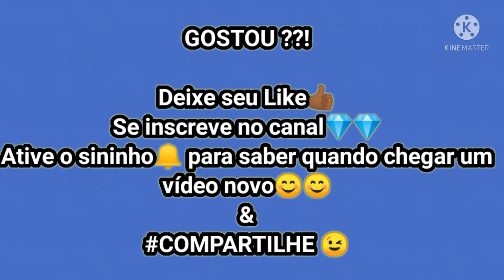UM VÍDEO BEM CURTINHO MAS BEM GOSTOSO 😋😋